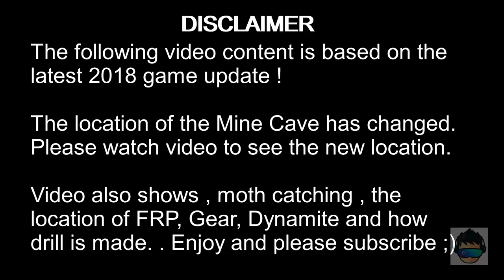Nicobit Survival Island Stage 2 Mine Cave, FRP, Dynamite, Gear , Drill, Motor ,Moth